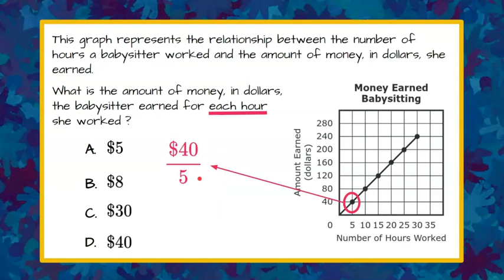How to Analyze a Graph | 6.EE.C.9 💜💙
In this short math video we will answer a standardized math test question where we are asked to analyze a graph.  We will first identify what the graph represents using the labels of the x and y axes.  We will interpret a point on the graph and write it as a rate.  We will simplify the rate to determine the unit rate.  An exemplar solution is modeled.

Represent and analyze quantitative relationships between dependent and independent variables.
CCSS.MATH.CONTENT.6.EE.C.9
Use variables to represent two quantities in a real-world problem that change in relationship to one another; write an equation to express one quantity, thought of as the dependent variable, in terms of the other quantity, thought of as the independent variable. Analyze the relationship between the dependent and independent variables using graphs and tables, and relate these to the equation. For example, in a problem involving motion at constant speed, list and graph ordered pairs of distances and times, and write the equation d = 65t to represent the relationship between distance and time.